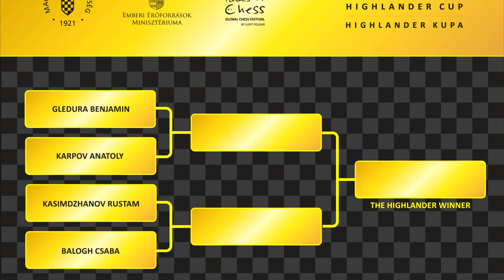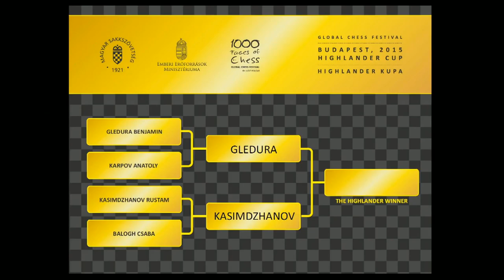Highlander Cup 2015